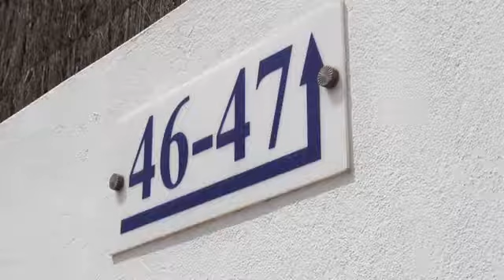Ereza Las Buganvillas Gay Friendly Villas, Playa Blanca, Lanzarote - Gay2Stay.eu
Ereza Las Buganvillas Gay Friendly Villas, Playa Blanca, Lanzarote

Ereza Villas Las Buganvillas are set in a peaceful area 2 km from Playa Blanca, Lanzarote. They offer free private parking and a private swimming pool.

Each semi-detached villa is bright and elegant. There is a fully equipped kitchen with a washing machine and a tumble dryer.

Each Ereza Villa has air conditioning and heating. There is also a spacious living-dining area, with flat-screen satellite TV.

Outdoors, there are pretty gardens and a private sun terrace near the small heated pool. The beaches and shops of Playa Blanca are a 20-minute walk away. Costa Teguise Golf Course is a 40-minute drive away, and you can drive to Lanzarote Airport in 45 minutes.